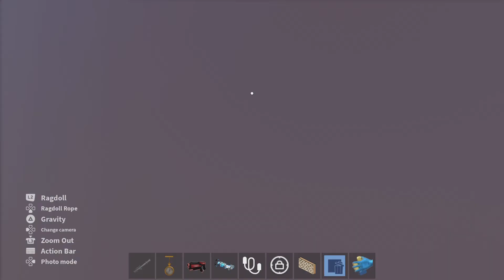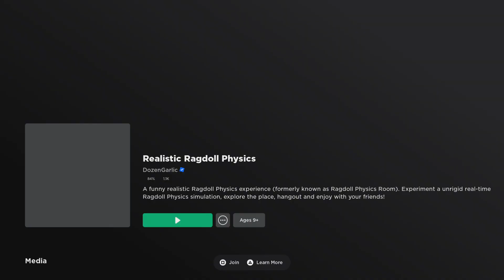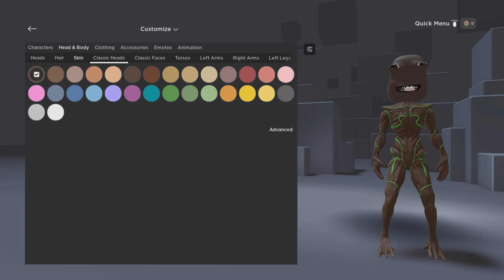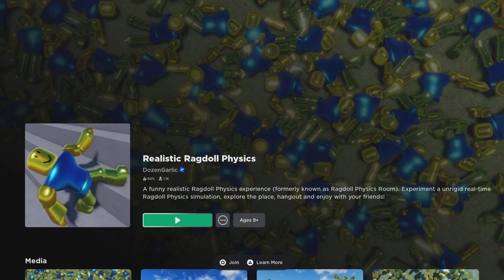Roblox_sewap_123